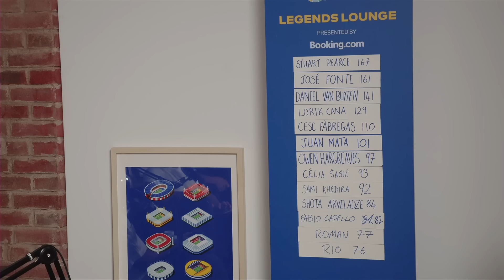Legends Lounge: Rio Ferdinand and Juan Mata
Rio Ferdinand and Roman Kemp welcome former Spain and Manchester United star Juan Mata to the Legends Lounge, as he assesses EURO 2024 finalists Spain and England and takes on the nine-dart challenge.